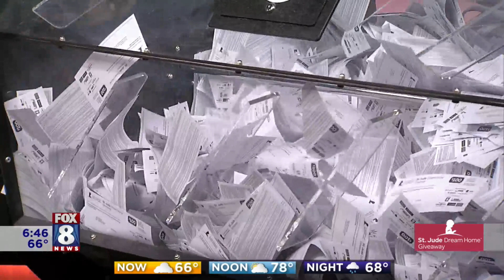Conrad's is proud to support the important mission of St. Jude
Conrad's Tire Express & Total Car Care has been a part of the St. Jude Dream Home Giveaway for all 11 years that FOX 8 has hosted the event